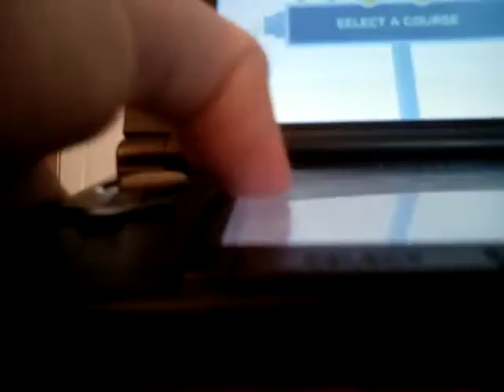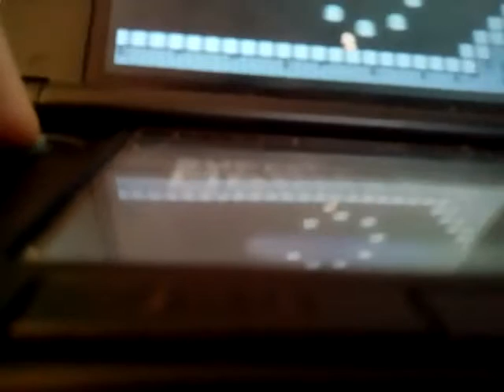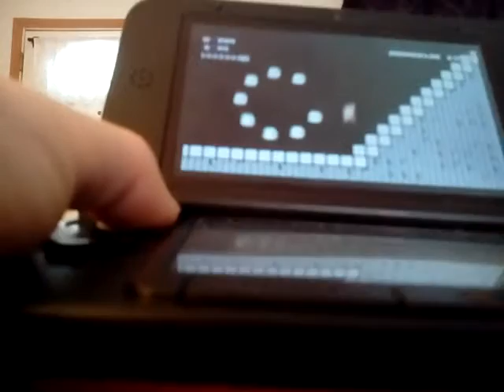Super Mario Maker for the 3DS | My world 2 Part 1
My Son's at it again...